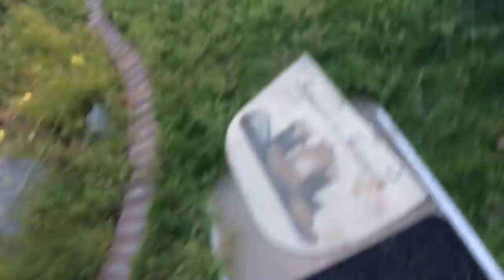Cooking with ched 92983 part 2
via YouToot Fartnugget